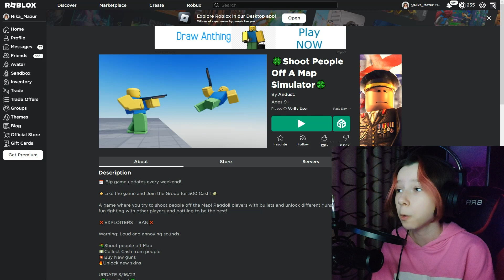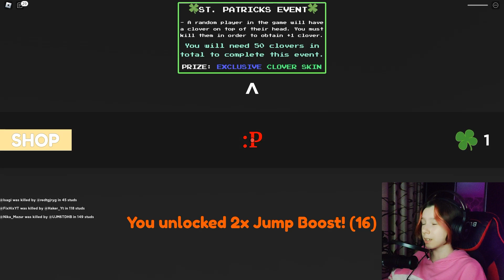Симулятор стрельбы по людям с карты - 🍀 Shoot People Off A Map Simulator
Сегодня мы с вами вместе поиграем в игре Shoot People Off A Map Simulator, что в переводе на русский: Симулятор стрельбы по людям с карты.

Игра, в которой вы пытаетесь стрелять в людей с карты! Стреляйте в игроков в рэгдоллов пулями и открывайте различные виды оружия. Получайте удовольствие, сражаясь с другими игроками чтобы стать лучшим!

666 руб. - Напугать НикуШоу

Хочешь попасть в вашу любимую рубрику Внезапный привет? Смотрите видео «Симулятор стрельбы по людям с карты - 🍀 Shoot People Off A Map Simulator», пишите в видео: «Передай привет», я тебя запишу в очередь и передам его в каком-то будущем видео.